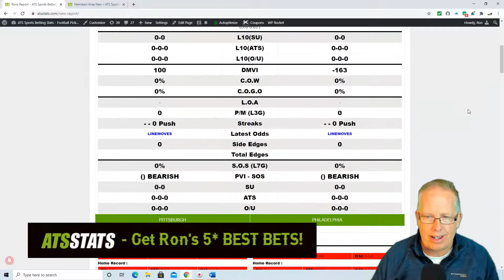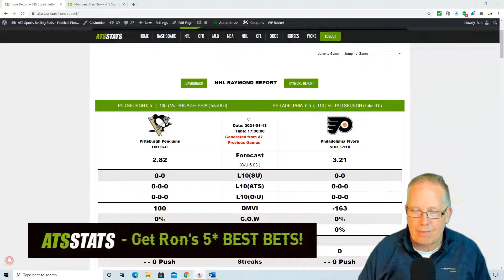Pittsburgh Penguins vs Philadelphia Flyers Prediction 1-13-21- Free NHL Picks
Professional Sports Handicapper Ron Raymond of the Raymond Report has released his free NHL Prediction on tonight’s NHL Hockey game between the Pittsburgh Penguins vs. Philadelphia Flyers for Wednesday, January 13, 2021.

Do not get caught in a Bull or Bear market trap or bet into a bad number!